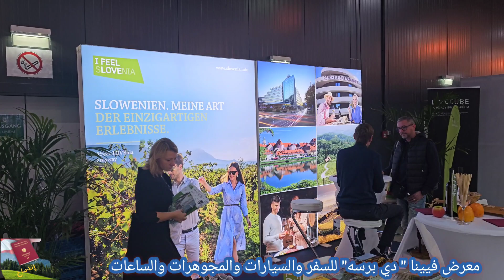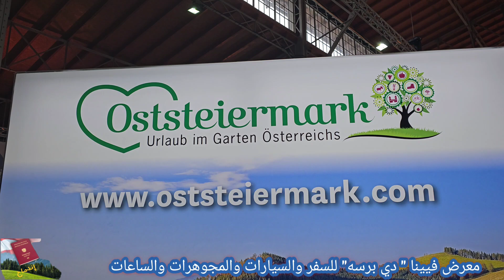معرض حياة الرفاهية " أفخم السيارات والمجوهرات والساعات "